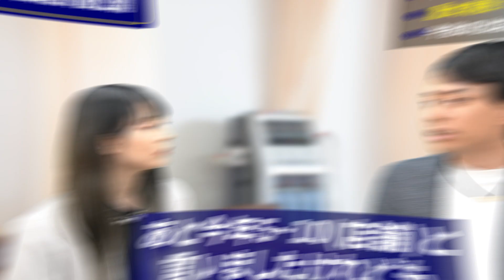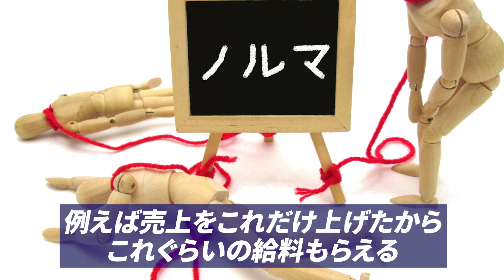整骨・整体院を85店舗黒字展開しているギバーズの出店計画を特別に話します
柔道整復師・理学療法士・鍼灸師・整体師などの治療家が
学びになる情報が配信されるLINEはこちら↓

LINEに登録でこちらの３大特典を無料プレゼント中！
✅解剖学学習動画〜人体の構造編〜（2本）
✅明日から使えるトリガーポイント施術動画(2本)
✅カイロドクターが教える背骨矯正

ギバーズの今年の出店計画を特別に公開します！
整骨院や整体院を出店したい、
もしくは勤務したいと考えている方は
必ずチェック！

全国に100店舗以上展開するこころ整体院グループの採用ページはこちら↓

整骨整体院企業向けに有益な情報が配信されるLINEはこちら↓